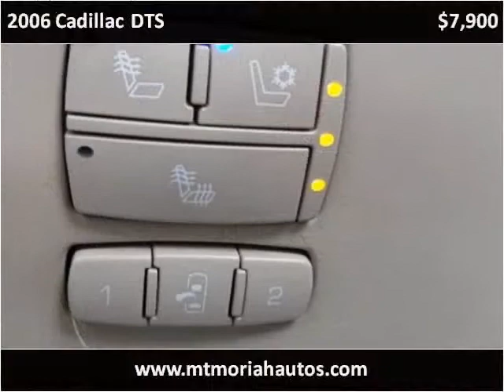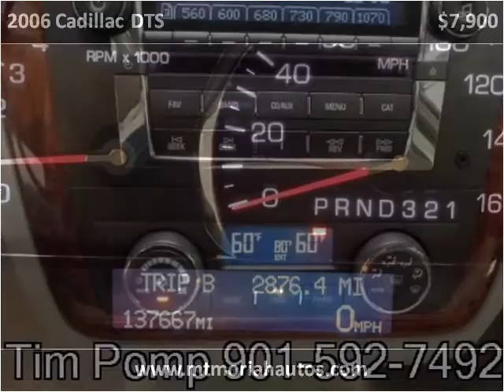2006 Cadillac DTS Used Cars Memphis TN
This 2006 Cadillac DTS is available from Mt. Moriah Auto Sales.